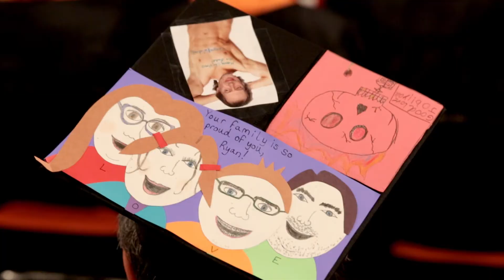2017 Commencement Highlights - Idaho State University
Idaho State University held it's 116th Commencement celebration on May 6th, 2017.